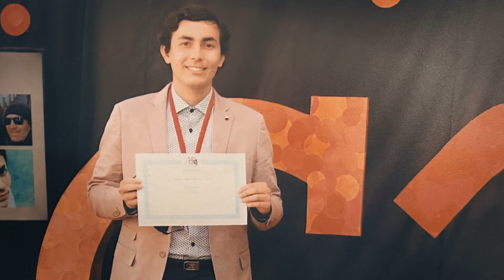Admisión 2024 - Testimonio Daniel Cid